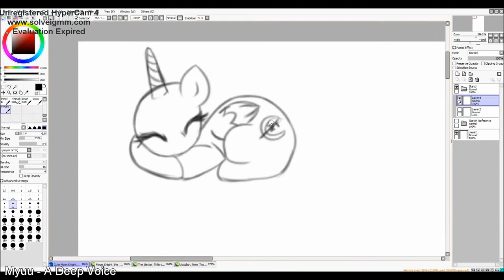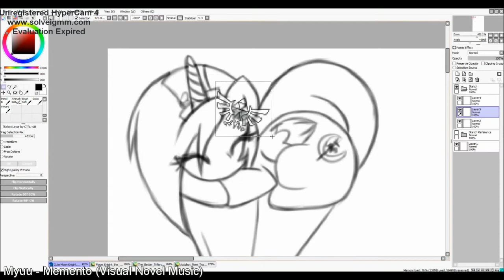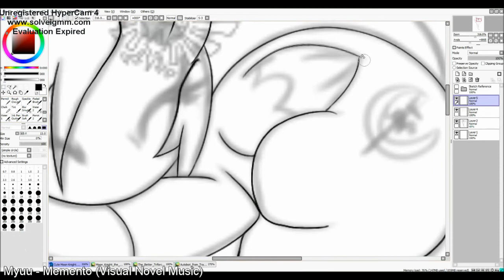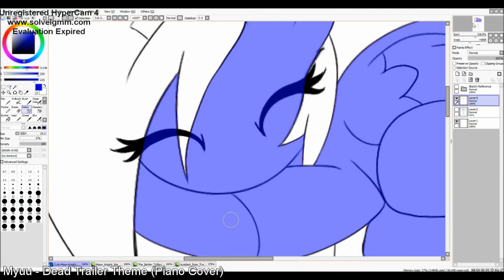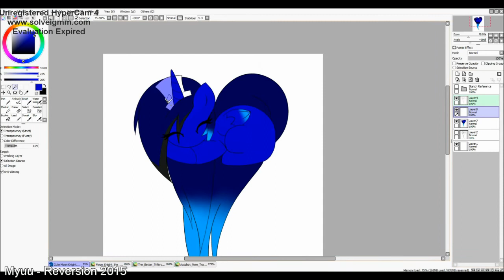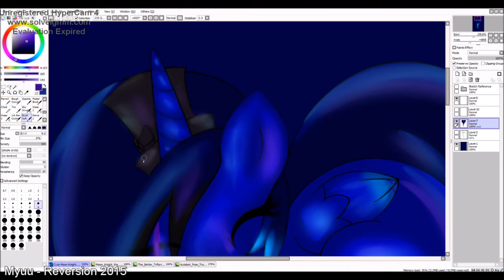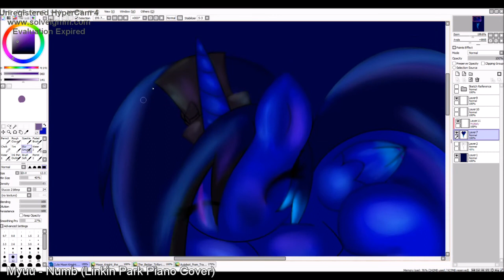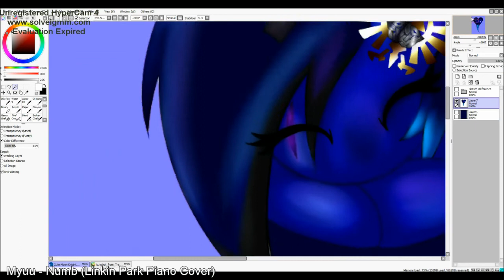[MLP Speedpaint] Cute Moon Knight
I was bored. I made a mistake on the 3rd song but all songs used are listed below

Real Time: 2.6 hours
Program: Paint Tool SAI
Tablet: Wacom Bamboo Pen&Touch